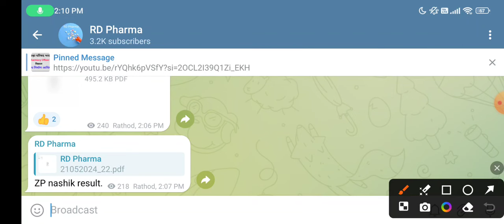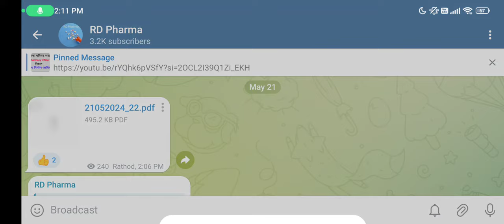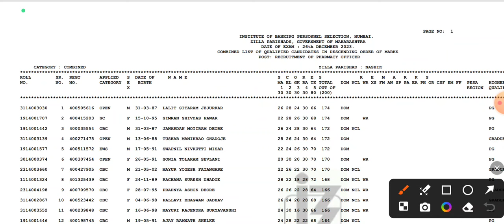जिल्हा परिषद भरती नविन निकाल जाहीर | ZP pharmacist result